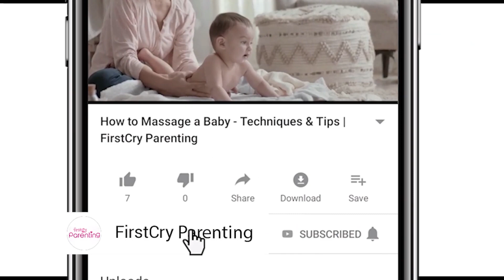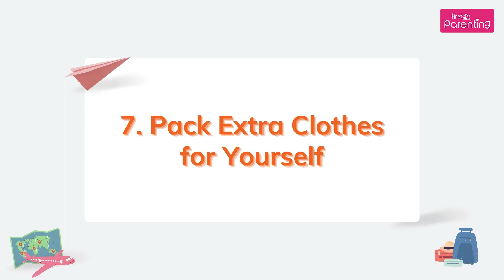Flying With a Baby - Tips and Advice for Airplane Travel With a Baby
Is the thought of travelling with a baby in flight giving you nightmares? No doubt that travelling with your baby by flight may make you anxious, especially for the first time. It is natural to worry about how your baby will behave up in the air, but there is no need to panic. Travelling may turn into a fun experience for both you and your baby if you plan well.

This video has some helpful tips to help when flying with a baby. However, it is recommended not to travel if not that urgent or necessary. You should postpone your air travel plans until your baby is six months of age. Air travel with a baby might sound challenging, but some planning will help you make the experience as safe and comfortable as possible.